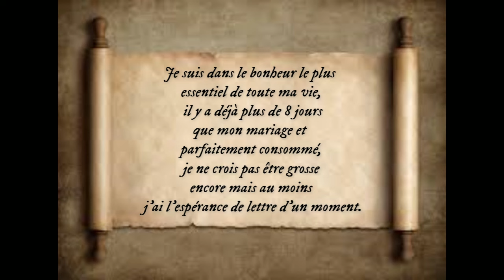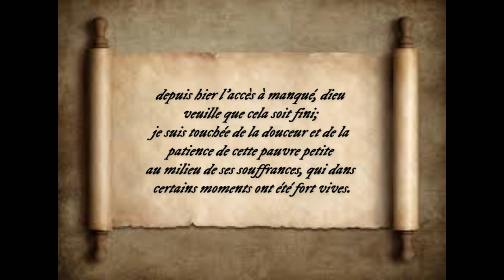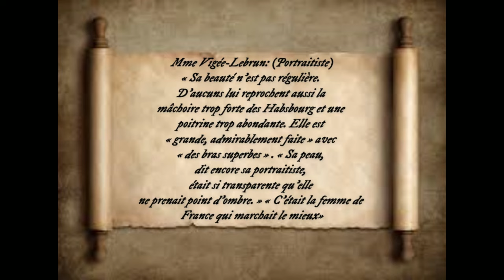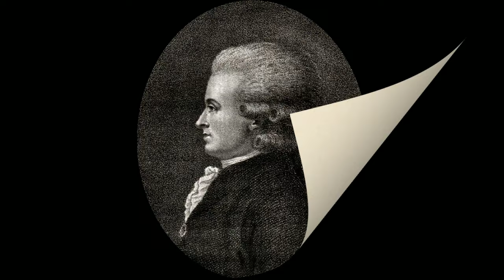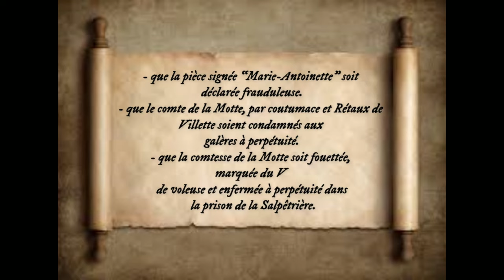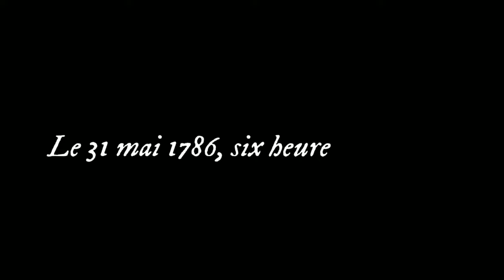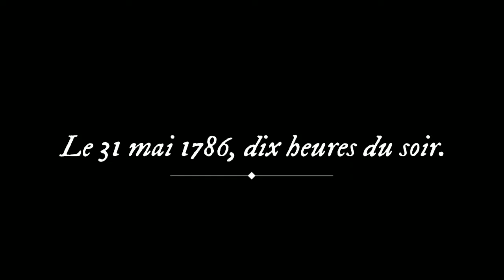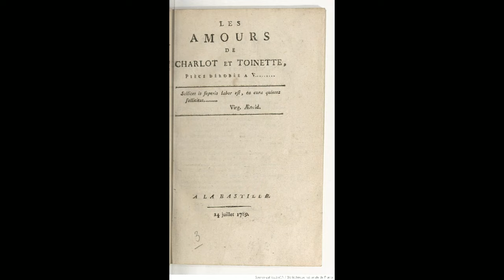La vie de Marie Antoinette: (Part II)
Bonjour à tout les passionné(es) d'histoire!.
je vais vous présenter ici beaucoup de sujets divers, sur plusieurs périodes de l'histoire n'hésitez pas à donner des idées en commentaires!
PS: je ne suis pas diplômer en histoire cela reste une passion.

mon instagram dédiée à la chaîne.
Mon groupe Facebook:
Passion-Histoire